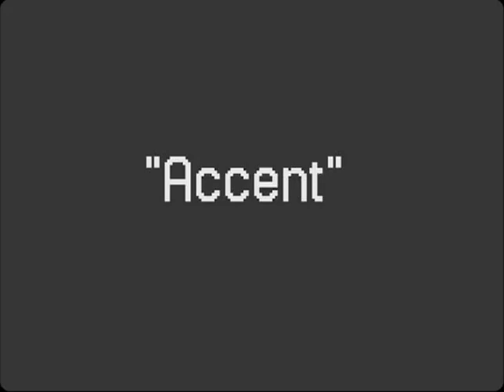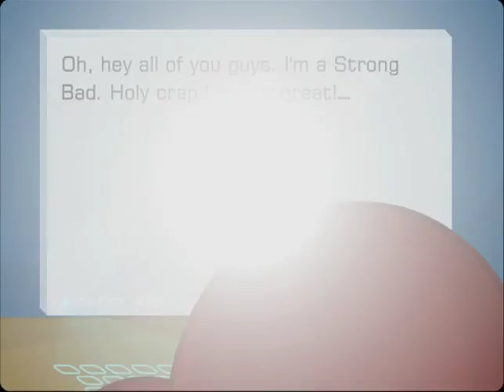DVD Bonus sbemail 5 - Accent